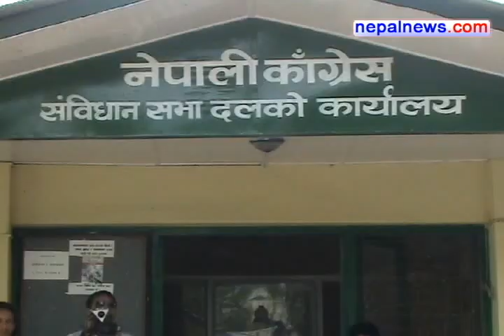Inter-party troubleshooters' meet postponed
A meeting of the task force formed by four major political forces to
work out the details of a package deal to form a transitional
government and hold fresh CA election, has been postponed until on
Thursday.